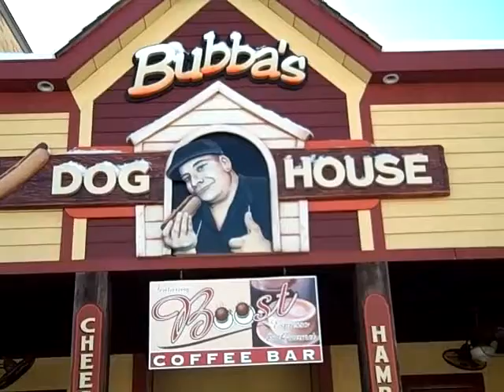Damien Hirsch Enjoys His Lunch At Bubba's Italian Hot Dogs in Lyndhurst, NJ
I always went to Dickey Dees in Newark for my Italian Hotdog fix but now frequent Bubba's Dog House. Watch Bubba make my Italian hotdog and my son, Damien's blackened burger.